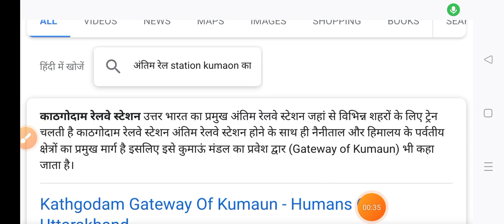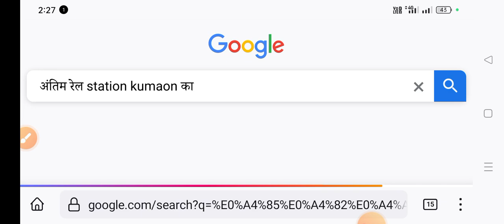उत्तर भारत का अंतिम रेलवे स्टेशन कौन सा है 2024 Uttarakhand relwe station 🚉